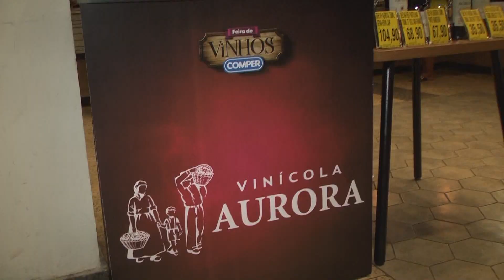SUPERMERCADO COMPER DA AVENIDA DO CPA ESTÁ PROMOVEU UMA BELA FEIRA DE VINHOS